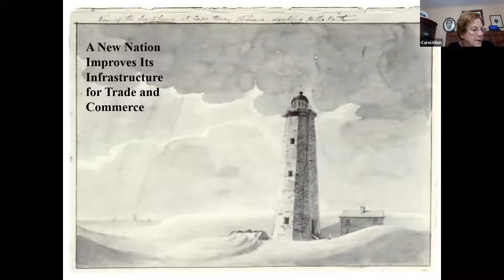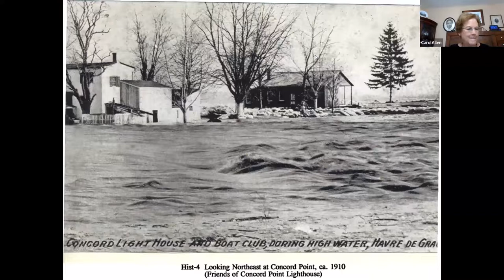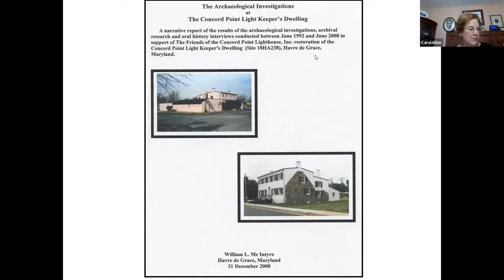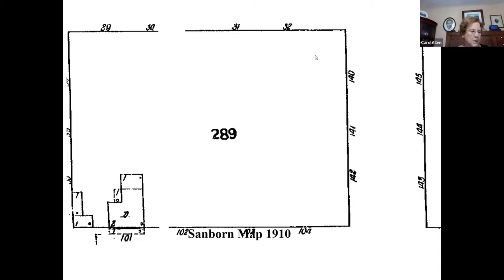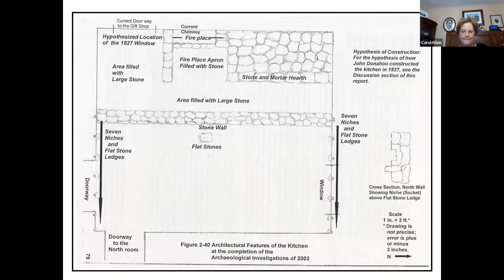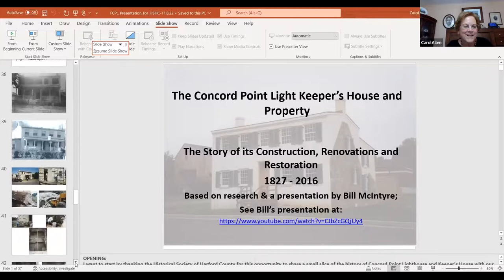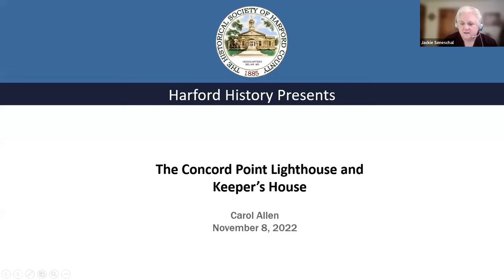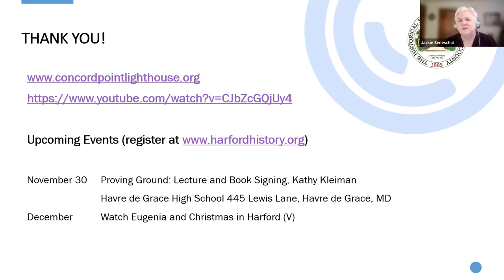The Concord Point Lighthouse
Join us for this free virtual event to learn the story of Havre de Grace’s Concord Point Lighthouse – its past and future – as told by Lighthouse Director, Carol Allen.

The Concord Point Lighthouse is the second oldest lighthouse in Maryland and a time-honored symbol of Havre de Grace. Built in 1827, the lighthouse served as a beacon for sailors in the Upper Chesapeake Bay until being decommissioned in 1975. Located at the point where the Susquehanna River meets the Chesapeake Bay, the light was an active aid to navigation for 148 years. Today, the fully restored Lighthouse and Keeper’s House are both open to the public on weekends from April to October. In addition, volunteer keepers conduct educational tours throughout the year.

The Lighthouse property anchors one end of Havre de Grace’s beautiful waterfront promenade on property located along where the Susquehanna River meets the tidal flow of the Chesapeake Bay. It is the northernmost lighthouse and the second-oldest tower lighthouse still standing on the bay.